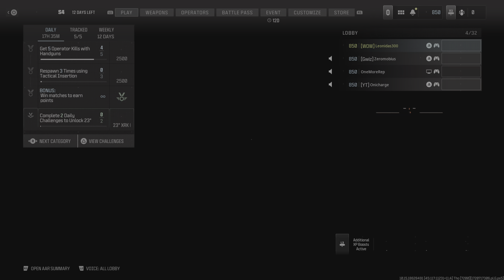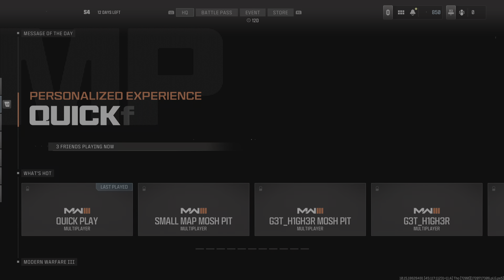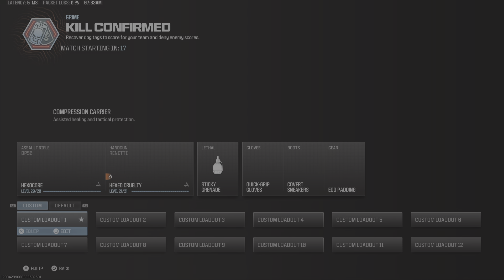Call of Duty: Modern Warfare 3 Various Kill Confirmed Matches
This game has been annoying as of late